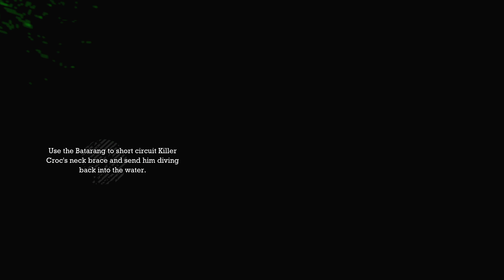Batman: Return to Arkham - Arkham Asylum_20161125172851